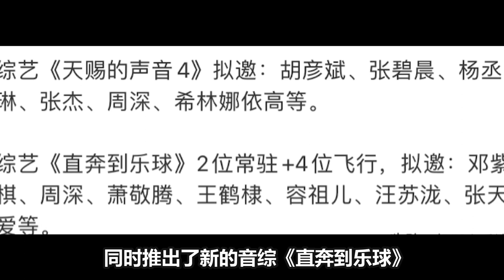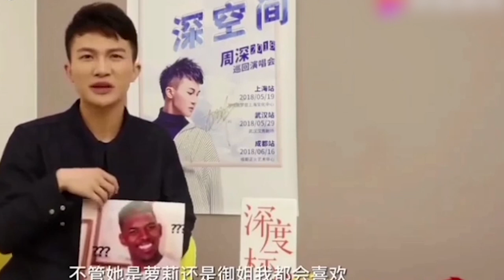【周深】多场歌曲舞台音综来袭！周深在采访中透露自己理想型女友！你符合吗？